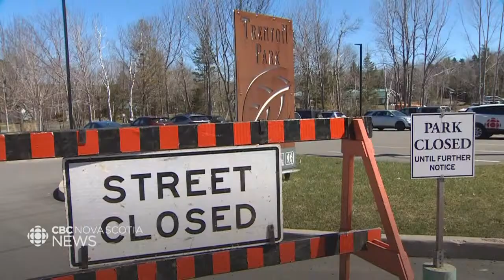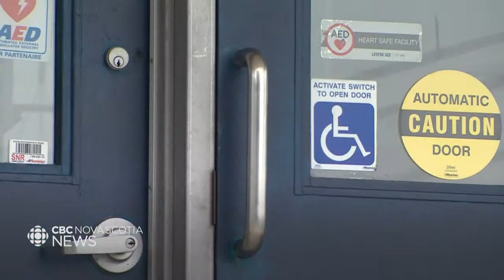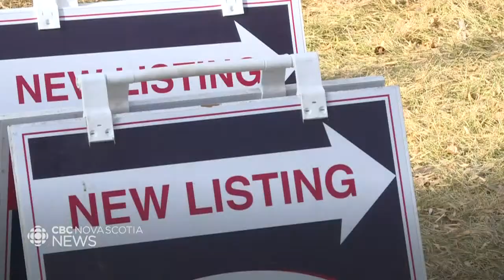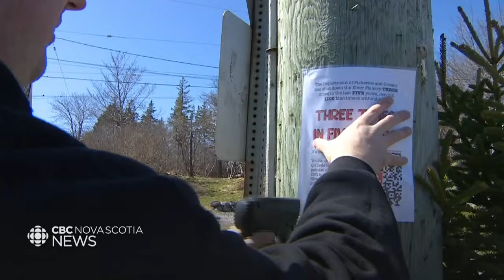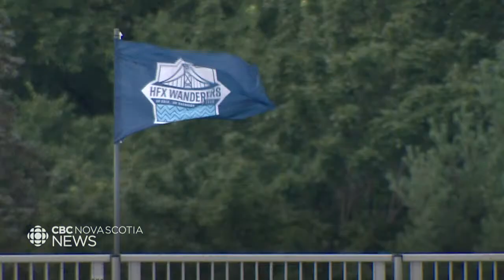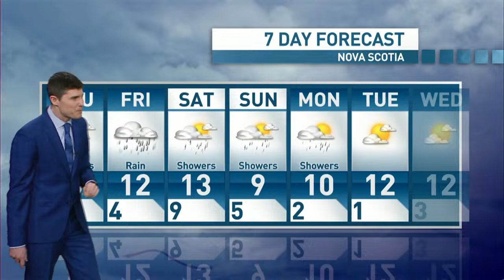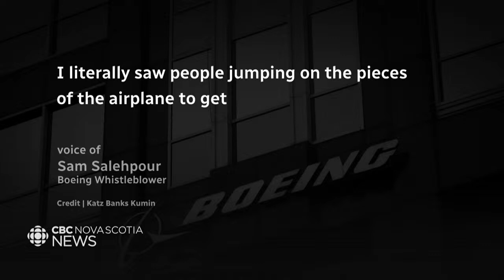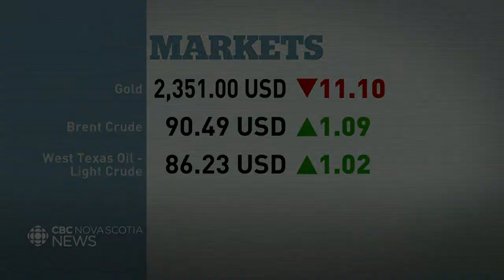CBC Nova Scotia News Apr. 10, 2024 | Search for missing woman in Pictou County